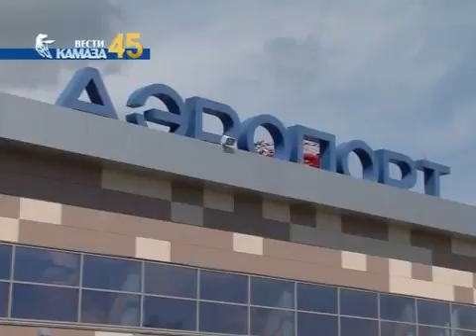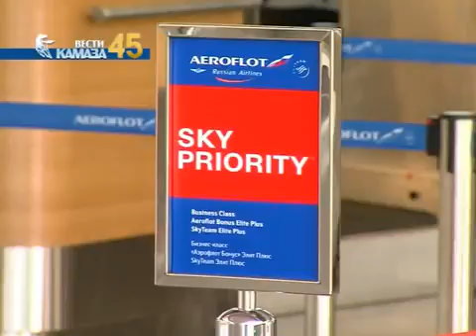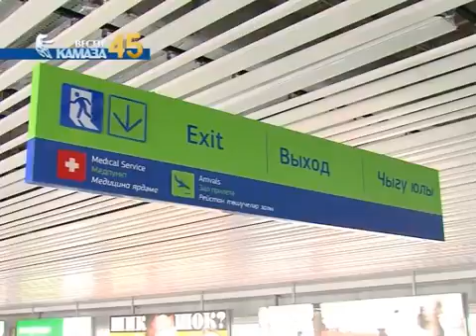Программа Вести КАМАЗа 22 08 2014